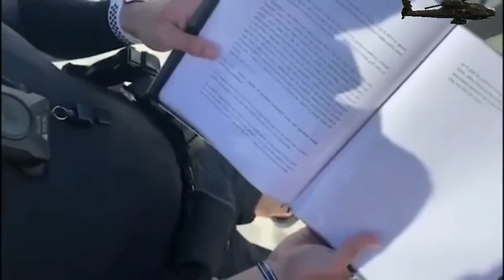Woman Detained For Wearing Thong Bikini on Myrtle Beach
Myrtle Beach Police were filmed putting a woman into handcuffs after a call over her wearing a thong bikini at Myrtle Beach in South Carolina. The video has since gone viral and shows officers leading the woman, cuffed to their car, where they read her the 'statute" that says you can't show cheeks on the beach.

Credits: ebaumsworld